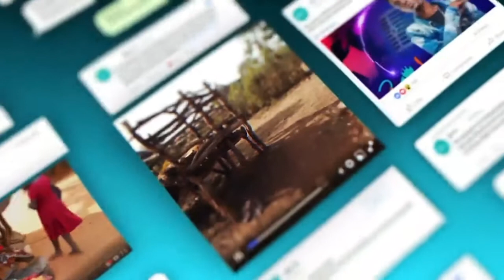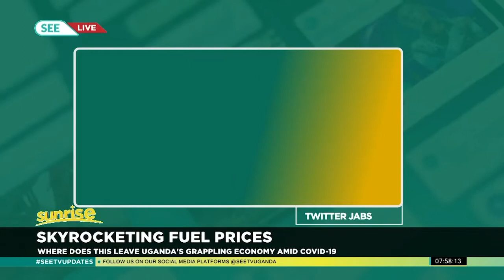SEETVSunrise: Skyrocketing Fuel Prices-- A litre of petrol costing between UGX 4900 and UGX 12000